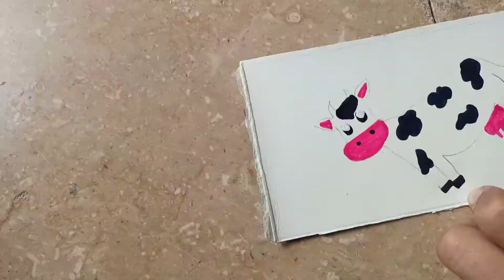How to make Old macdonald had a farm Craft for kids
Old MacDonald had a farm  eieio! One of the classic kids nursery rhymes
Rhymes craft
nursery rhyme craft.